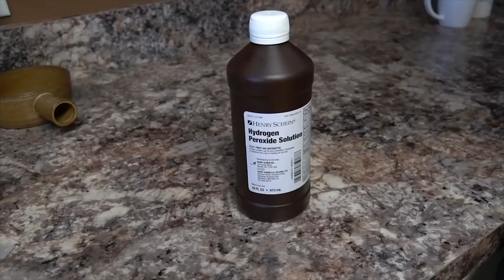Waterpik Hacks💡Discover the Pros and Cons of Hydrogen Peroxide & Bleach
In this video we dive into the world of the Waterpik and explore the pros and cons of using bleach and hydrogen peroxide in this oral hygiene tool.

Are you curious about whether bleach or hydrogen peroxide is the better choice for your Waterpik? In this informative video, we unveil the secrets behind these two popular solutions and help you make an informed decision for your oral care routine.

Join world-renowned periodontists, Dr. Joseph Nemeth, as he shares his expertise and discusses the advantages and drawbacks of utilizing bleach and hydrogen peroxide in your Waterpik. Discussing whitening effects, effectiveness, safety, and potential side effects of each solution.

Discover the surprising benefits of using bleach or hydrogen peroxide with your Waterpik, including their abilities to combat plaque, kill bacteria, and improve gum health. We'll also shed light on any potential risks associated with these solutions, ensuring you have all the information you need to make an informed choice.

Whether you're new to using a Waterpik or seeking ways to enhance your oral hygiene routine, this video is a must-watch. Dr. Nemeth's engaging and easy-to-understand presentation style makes learning about dental care both fun and informative.

Don't miss out on this opportunity to discover the best solution for your Waterpik! Watch now and gain valuable insights into the pros and cons of bleach and hydrogen peroxide. Remember, your oral health matters, and we're here to provide you with the knowledge you need to make informed decisions.

Share your thoughts and questions in the comments section below. We love hearing from our viewers!